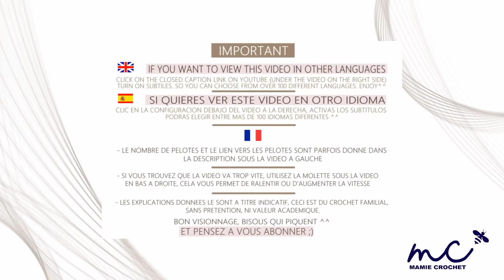Comment faire un etui à lunette, à portable ou à crochets très chic au crochet, tuto